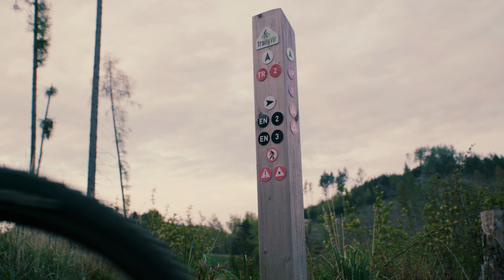Sokolí Enduro 2022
Traily Vír staví na Vysočině za podpory společnosti Údolí Svatky technicky zajímavé náročnější bikové traily. Sokolí Trail se povedlo otevřít až na druhý pokus letos v dubnu. Hned se stal vyhledávanou atrakcí v regionu (obce Rovečné, Věstín, Věstínek a Vír). Červený trail TR 2 doplňují dvě velmi náročné enduro linie EN 2 a 3, které nedoporučujeme jezdi "na oči".